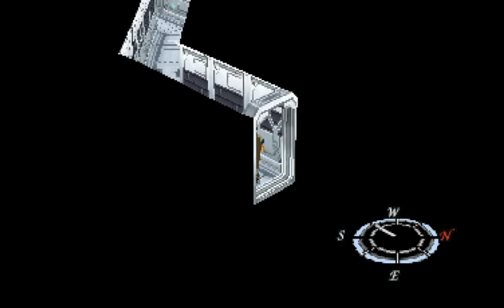Xenogears: Part 83- The Van Houten Home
We find ourselves at Elly's house, and meet her parents, before leaving to try and rescue our friends from prison.